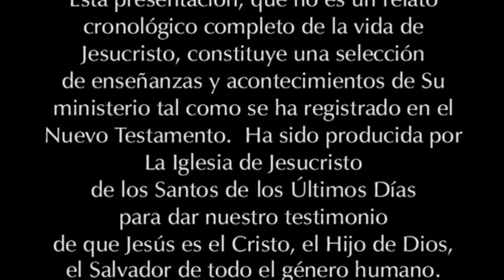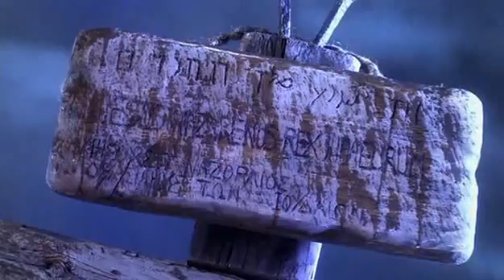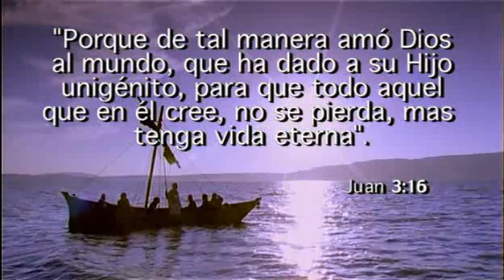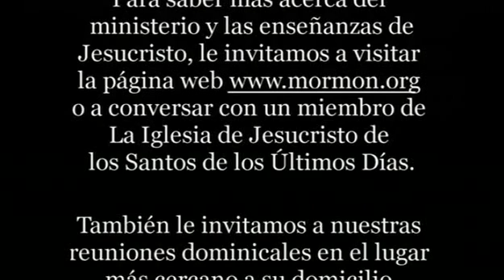Cómo hallar Fe en Cristo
En este video se describen el poder, la majestad y el amor de Jesucristo a través de los ojos de Tomás, aquél que una vez dudó. Explica cómo la fe en Cristo ayudará a las personas a resolver los desafíos personales.
La Iglesia de Jesucristo de los Santos de los Últimos Días